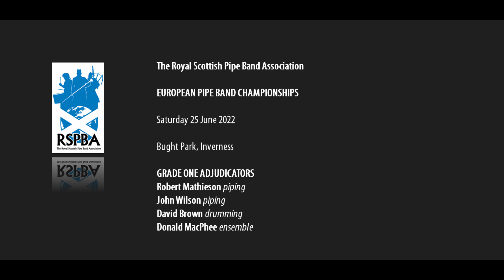Shotts & Dykehead's McLees medley at the 2022 European Pipe Band Championships in Inverness.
APOLOGIES: I inadvertently switched the camera off for about 10 seconds around 2:20. The fill in is a bit of a bodge. Sound is recorded separately and is intact.

Shotts & Dykehead Caledonia Pipe Band performing in the Grade One Competition at the 2022 European Pipe Band Championships. The Pipe Major is Emmett Conway and the Lead Drummer is Andrew Lawson.

The band's medley was constructed from the following tunes:

Joshua and Adam McLees
The Strathspey King
Tulloch Castle
The Skylark's Ascension
In Praise of Maureen MacKenzie
Davy Webster's 40th
Copycat
Little Cascade

The band was placed seventh in the Grade One competition.

The competition was run by The Royal Scottish Pipe Band Association in conjunction with LCC Live Events.